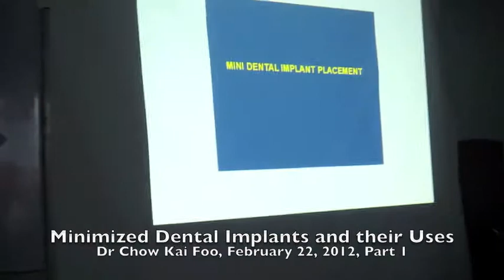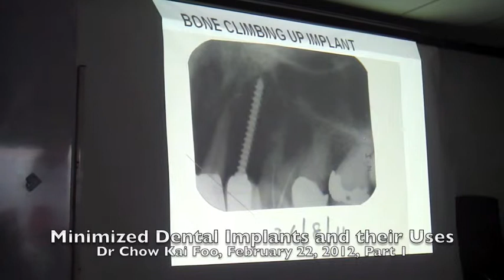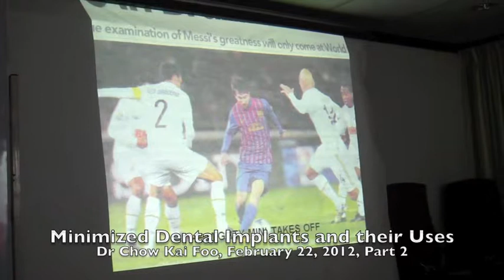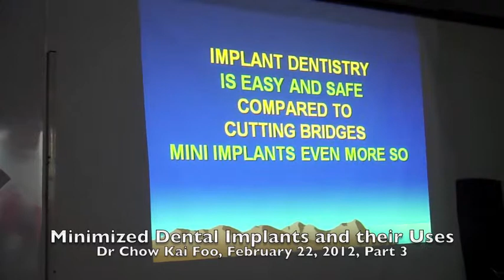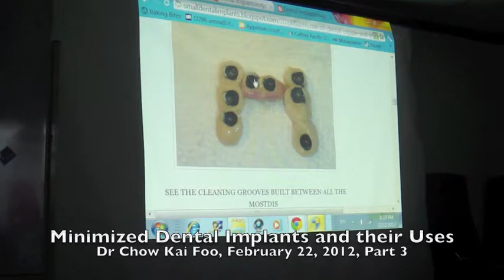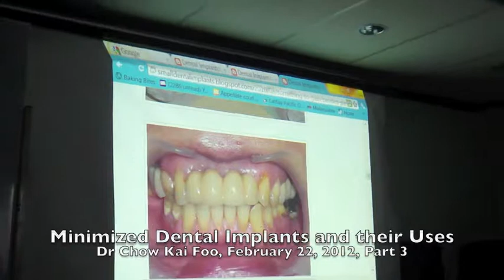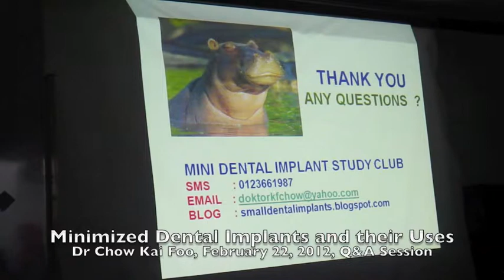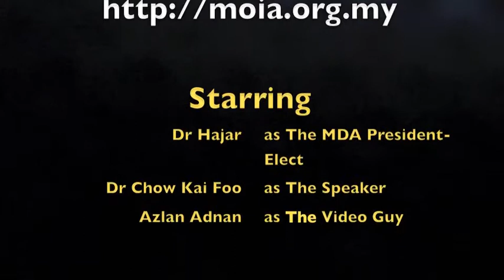Dr Chow Kai Foo on Minimized Dental Implants and their Uses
The seminal lecture on Minimized Dental Implants and their Uses by Dr Chow Kai Foo that everyone is talking about...